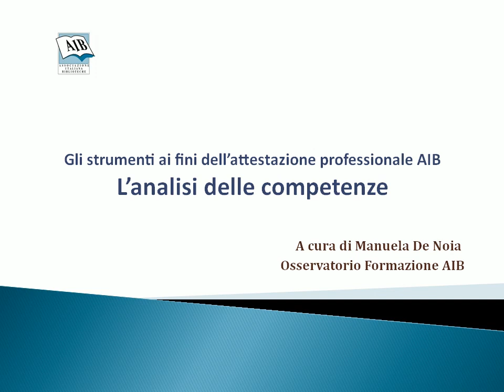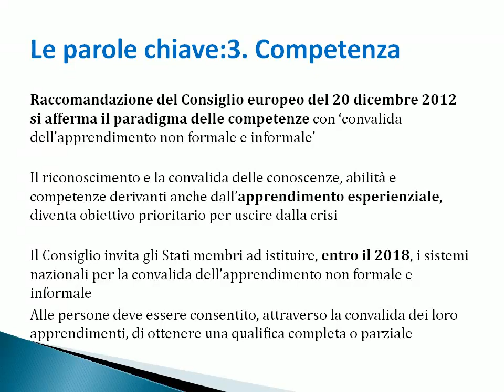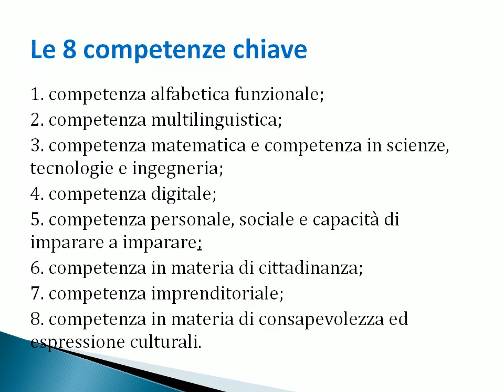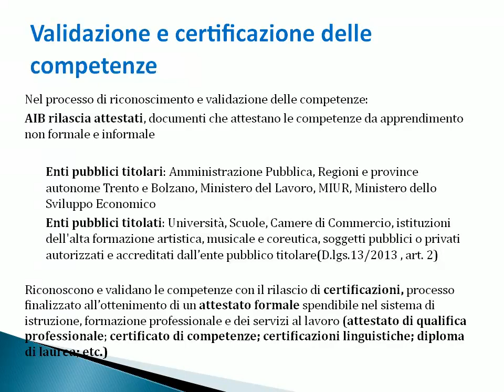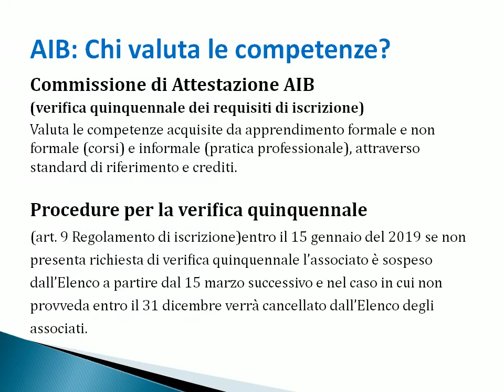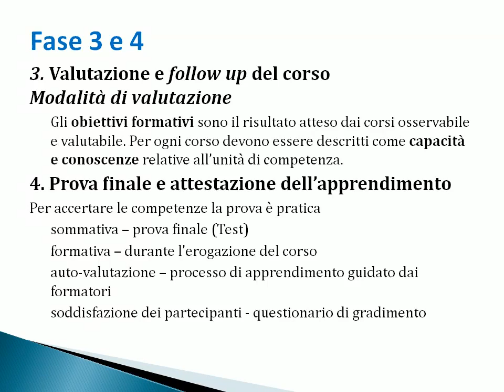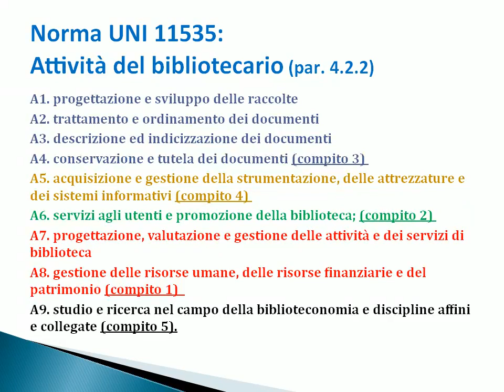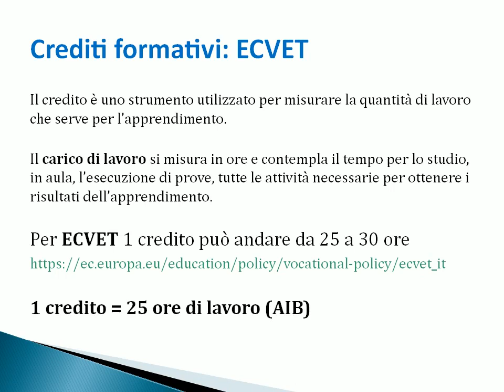Settimana02 parte01 Analisi delle Competenze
Manuela De Noia analizza il concetto di competenze nel percorso di apprendimento permanente